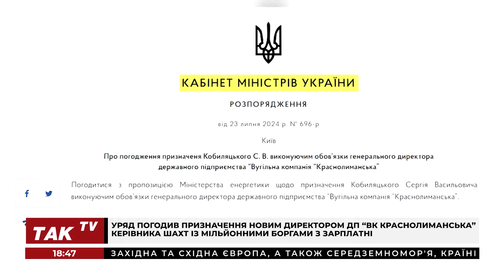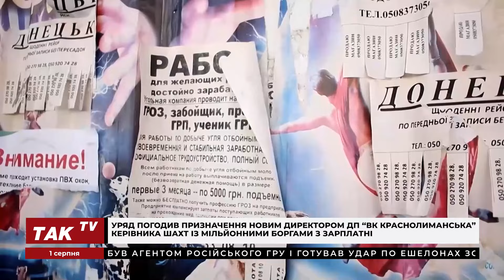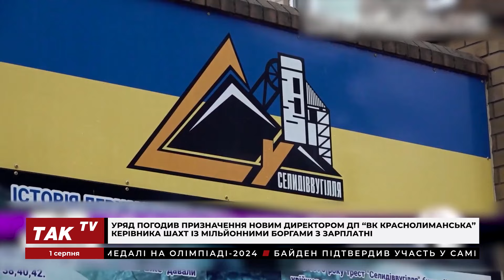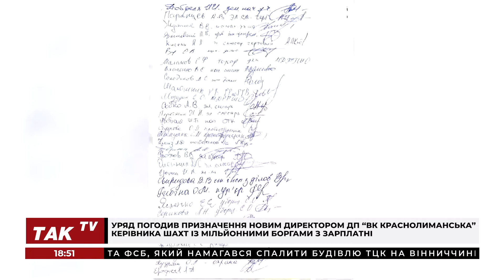Під вікнами Міненерго страйкують шахтарі Львівщини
Шахтарі ДП "Львіввугілля" протестують через багатомільйонні борги із зарплатні, які держава не виплачує вже тривалий час. За пів року накопичилося понад 510 млн грн боргу, що змусило шахтарів вийти на мирний пікет перед будівлею Міністерства енергетики в Києві.

Протестувальники вимагають термінового погашення заборгованості, стабільного збуту вугілля, коштів на ремонт обладнання та гарантій своєчасної виплати зарплат. Однак уряд продовжує зволікати, поглиблюючи соціальну напругу та дестабілізуючи вугільну галузь.

Детальніше – у матеріалі.

Долучайтеся!